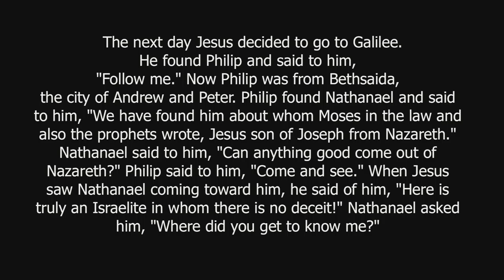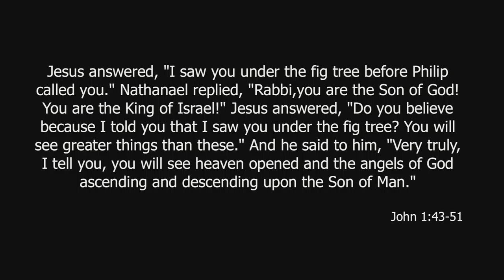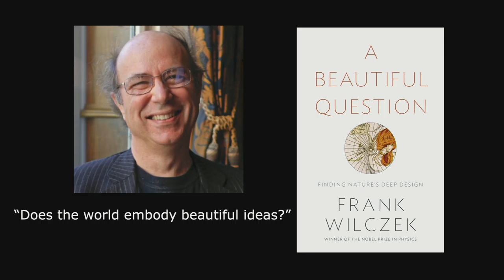CLC Service for January 17, 2021